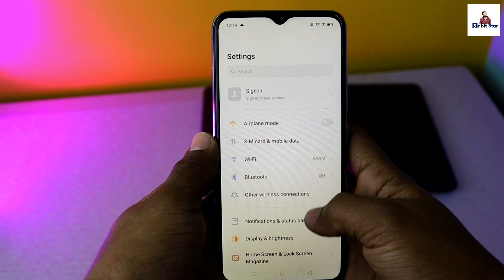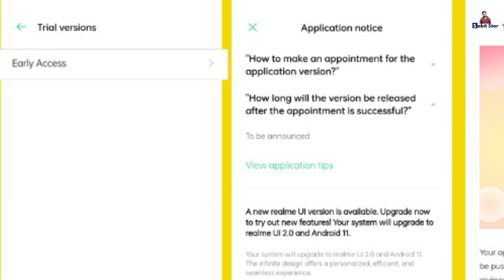Realme ফোন আপডেট Android 11- Realme UI 2.0 কি করে করবেন ! আপডেট করার আগেই দেখুন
On this video i show you " How to update Realme Ui 2.0 & Android 11 in realme phones in bangladesh & india 2021 bangla.

Realme Ui 2.0 update bangla -
Android 11 update in realme mobiles.
How to update realme phones in android 11 bangla -
How to update realme ui 2 in realme phones -
Realme mobile phone update 2021 in realme ui 2 & android 11 bangla.

Realme c11, realme c12, realme c15 , realme c17 , realme c3 , realme c2 , realme X2 , X2 Pro , Realme x3 & x3 super zoom. Realme all mobile phone in android 11 & realme ui 2.0 bangla